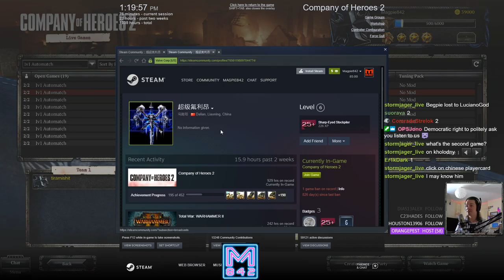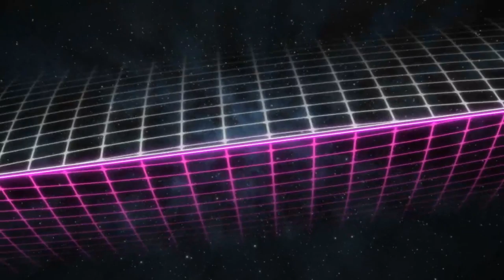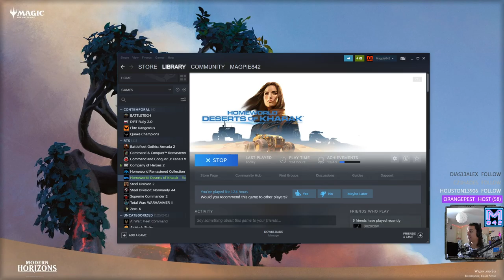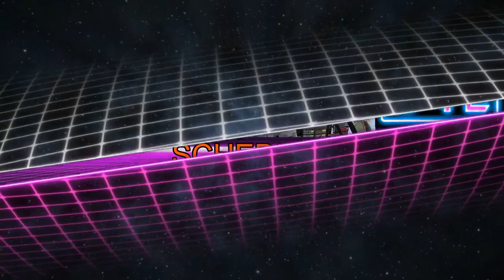Midday Magpie - Live game casting